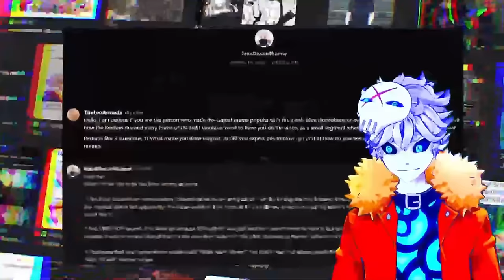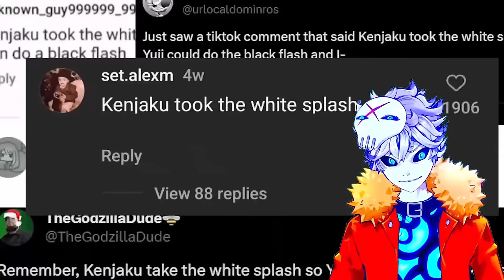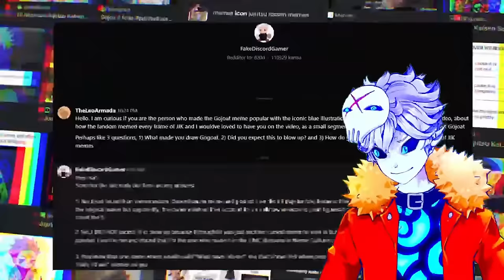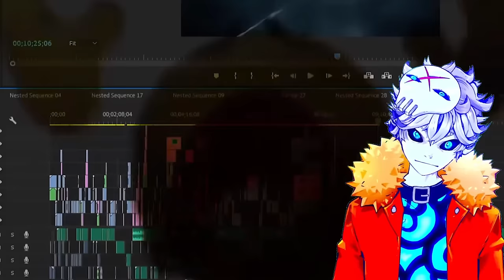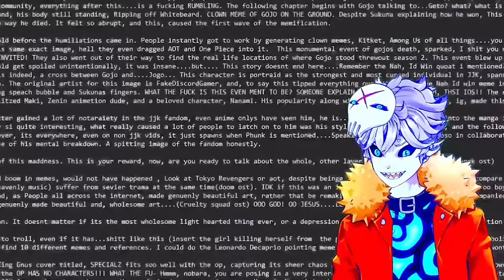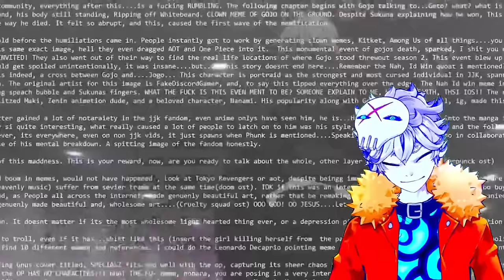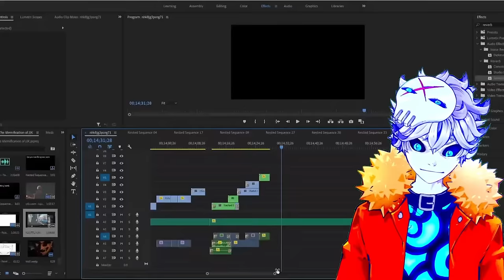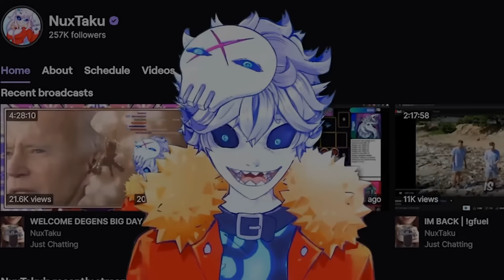What The Internet did to Jujutsu Kaisen | Nux Reacts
Nah, I'd win, Nah what have they done to JJK? The manga and the anime of jujutsu Kaisen, has been Gojover Jogoated as they say... today we cover the outpouring of memes the shibuya incident has given us, big thanks to @LeoArmada for going insane to talk about what the internet did to lobotomy kaisen season 2

Credits:

Vtube model Live2D :
Enma @ Ironvertex